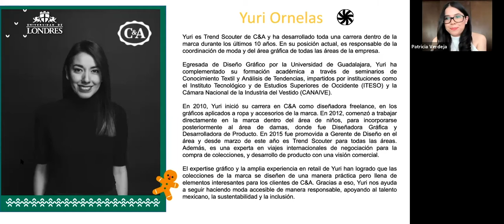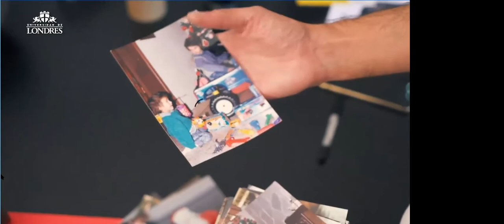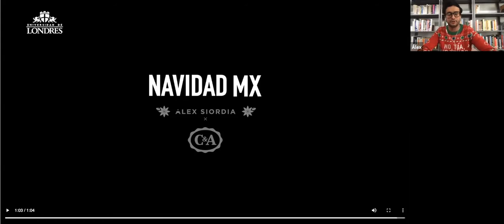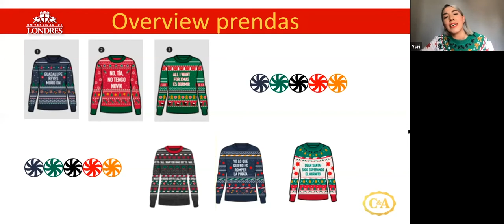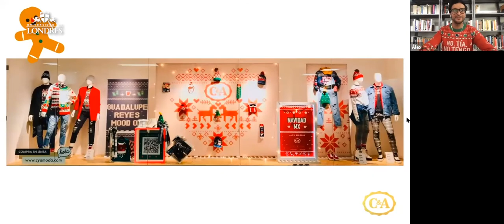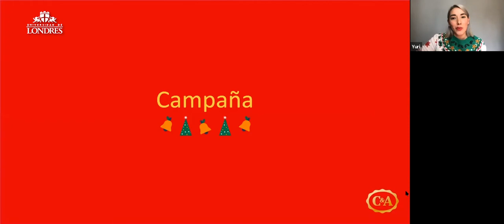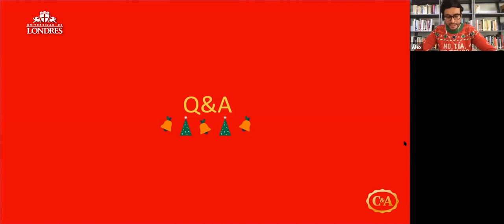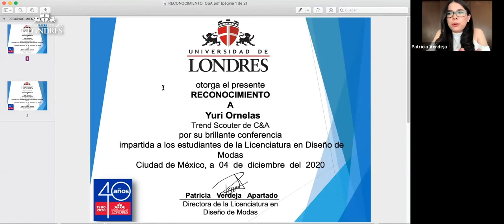Colección Navideña C&A | UDLondres